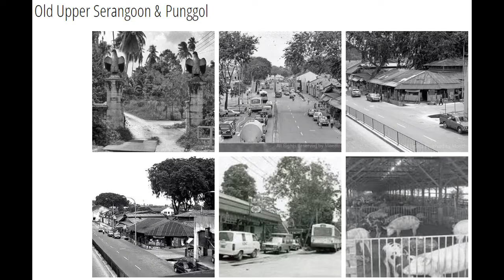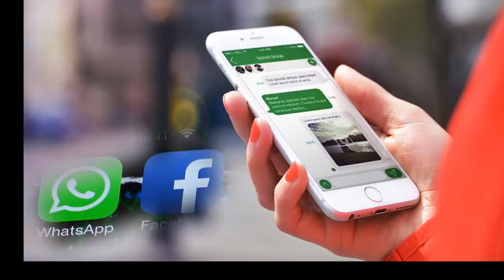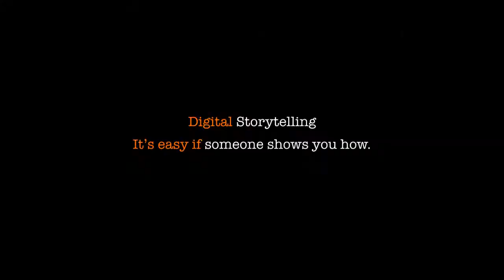Montfort School Class of 1984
A video titled "Brotherhood" by Rene Tan on how social media and technology helped to gather the Class of 1984 together. This cohort spent 10 years in Montfort School (Montfort Junior School 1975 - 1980 & Montfort Secondary School 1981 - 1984).

For anyone in the cohort out there, the Class of 1984 would like to hear from you.